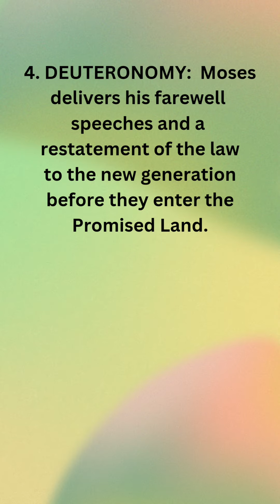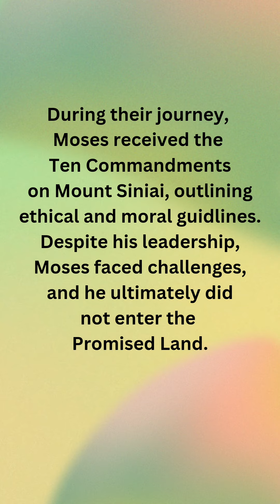Moses Journey of Liberation and Reverlation#video#exodus story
Moses  a central figure in the Bible, was a prophet and leader who played a pivotol role in the liberation of the Israelites from Egyptian slavery. Born during a time of peril, he was adopted by tge Pharaoh's daughter. Motivated by Justice, Moses confronted the Pharaoh, leading to the Exodus and the parting of the Red Sea. Moses recieved the Ten Commandments which are the foundational principles in Judeo Christian ethics on Mount Sinai. And despite his Leadership he Never entered the Promised Land#video#exodus story#Abrahamic faith#Biblical leader#Divine revelation#Exodus story#Israelite liberation#Religious traditions#bible prophecy#bible study#israel#judaism#red sea crossing#story of moses#Moses and pharaoh